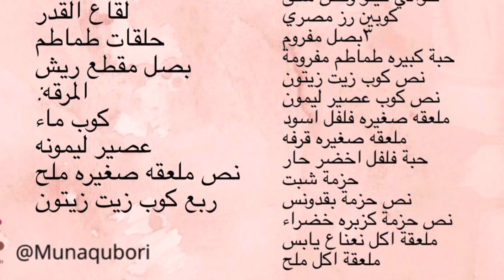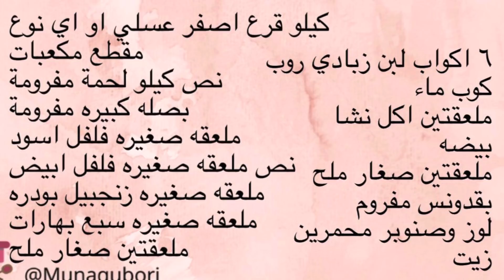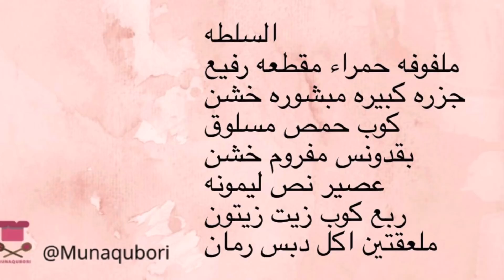اجمل وجبة سلق محشي/ قرع اصفر باللبن لذاذه على الاخر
السلق مفيد جدا للصحه والقرع اكثر ايضا الاثنين الذ من بعض حبيت اغير شوي عن ايدام السلق المعروف.  محشي السلق اعتبره من اطيب المحاشي
والقرع باللبن قصه ثانيه جربوهم الف عافي
قرع قرع_ عسلي#قرع_ اصفر#قرع_ باللبن/لحمة _مفرومة#محاشي#خضار#سلق#سلق_ محشي اكلات _سهله#وجبات_ خضار#منى_اكلات_صحيه#مناسبات عزايم حفلات منى_ قبوري#munaqubori@munaqubori